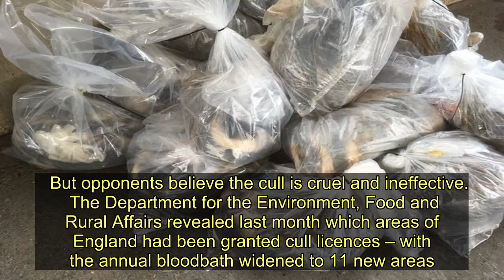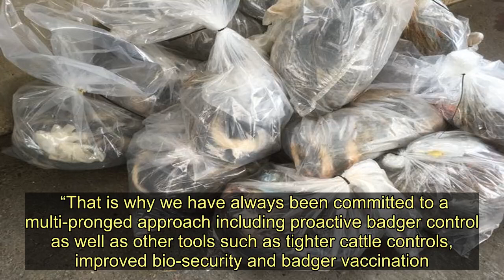Shocking pictures of culled badgers in plastic bags awaiting incineration - Today News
Bags of dead badgers are lined up ready to be burnt - victims of the latest Government-backed cull.  Nearly 63,000 of the animals are being slaughtered in this year’s killing programme.  The bloody, lifeless creatures in these shocking images were blasted to death in the South West last month.  The photographs were taken in one of the centres where carcasses are stored before being incinerated.  The pictures were passed to the Mirror by the Badger Trust which is fighting to end the cull - and come as MPs prepare to hold a 90-minute Westminster Hall debate on Wednesday on the scheme.   Charity chief executive Dominic Dyer said: “This brutal and heartbreaking image of slaughtered badgers bagged up like rubbish to be burned and forgotten is being repeated night after night across the length and breadth of England.  “This systematic cruel slaughter of a protected species to appease the industrial farming lobby is little more than ecological vandalism and is a national disgrace.”  Supporters say killing badgers helps curb TB in cows, with badgers blamed for spreading the disease around the countryside, infecting cattle.     But opponents believe the cull is cruel and ineffective.  The Department for the Environment, Food and Rural Affairs revealed last month which areas of England had been granted cull licences – with the annual bloodbath widened to 11 new areas.  Fresh zones have been setup in Avon, Cheshire, Cornwall, Staffordshire, Devon, Dorset, Hertfordshire and Wiltshire.  Culling is also continuing in Gloucestershire, Herefordshire, Somerset and Cumbria.  Mr Dyer added: “Thousands of badgers are being killed by a cruel controlled shooting method, which results in them taking over five minutes to die of multiple bullet wounds, blood loss and organ failure.  “The Government could kill every badger in England and TB would still remain in cattle herds, due to inaccurate TB testing methods, poor bio-security and cattle movement controls.”  Some 67,154 badgers have been killed in the mass culling scheme since 2013, mainly through shooting.   A total of 32,601 of the creatures were killed last year in 32 areas across Dorset, Cornwall, Devon, Gloucestershire, Herefordshire, Cheshire, Somerset, Wiltshire, Staffordshire and Cumbria, under the controversial scheme.  Last November, a Government-backed review into the cull called on farmers to toughen up controls to prevent TB spreading in their cattle.  A 138-page study said farmers should shoulder extra costs to protect their cows.  Supporters of the cull pointed to figures showing more than 33,000 cattle had to be slaughtered in 2017 England to control the disease, “causing devastation and distress for farmers and rural commu